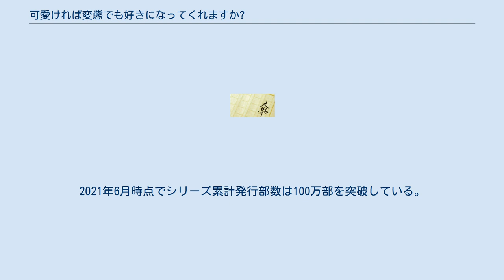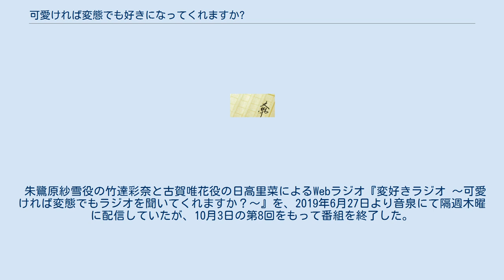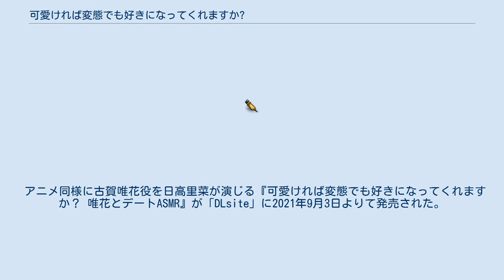可愛ければ変態でも好きになってくれますか?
『可愛ければ変態でも好きになってくれますか？』（かわいければへんたいでもすきになってくれますか）は、花間燈による日本のライトノベル。
イラストはsuneが担当している。
MF文庫J（KADOKAWA）より2017年1月から刊行されている。
下着が添えられた名無しのラブレターの差出人の正体を探す主人公が、知り合いの女子たちの隠された特殊性癖を垣間見ていくこととなるラブコメディ作品で、公式が設定した『変好き』の略称で呼ばれる。
2021年6月時点でシリーズ累計発行部数は100万部を突破している。
 メディアミックスとして、コミカライズ版が『月刊ドラゴンエイジ』（KADOKAWA）にて2017年12月号から2021年1月号まで連載された。
2018年5月にはシーサイド・コミュニケーションズからドラマCDが発売され、2019年7月から9月まではテレビアニメが放送された。
 担当声優は、テレビアニメ / ドラマCDの順（併記のない場合はテレビアニメのみ）。
 2019年7月から9月までAT-Xほかにて放送された。
 AT-XとGYAO!では本編終了後に、本編監督のいまざきいつきがシナリオ・コンテ・演出・監督を担当するショートアニメ『変好き▽』が放送および配信される。
 朱鷺原紗雪役の竹達彩奈と古賀唯花役の日高里菜によるWebラジオ『変好きラジオ 〜可愛ければ変態でもラジオを聞いてくれますか？〜』を、2019年6月27日より音泉にて隔週木曜に配信していたが、10月3日の第8回をもって番組を終了した。
 アニメ同様に古賀唯花役を日高里菜が演じる『可愛ければ変態でも好きになってくれますか？ 唯花とデートASMR』が「DLsite」に2021年9月3日よりて発売された。
花間燈の書き下ろしシナリオによる唯花との添い寝や、耳かき、お風呂などのシチュエーションを収録。